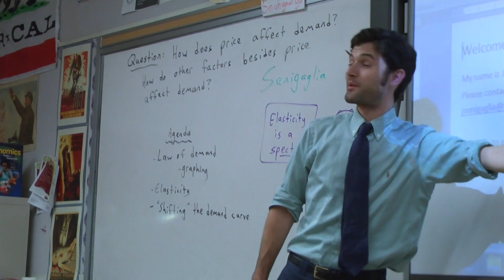M-A Today! Friday, 9/27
Menlo-Atherton High School's Video Announcements for Friday, 9/27